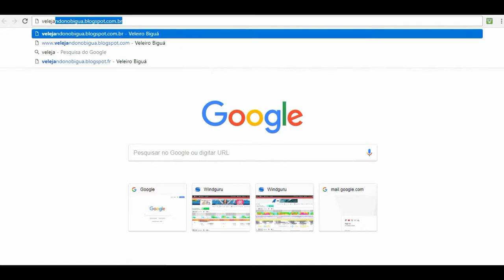VLOG 19 - BIGUÁ EM MALLORCA II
Nesta segunda parte do vídeo de Mallorca, mostramos como são lindas as Calas, com suas inúmeras cavernas e águas azuis cristalinas. E neste vídeo aderimos à diversão preferida dos Europeus: pular das pedras!
Venha com a gente ver essas belezas naturais a bordo do nosso querido Biguá!
Nossos vídeos saem a cada 5 dias.
Curta, compartilhe, deixe um comentário, nos dê uma sugestão.
Tudo isso nos ajuda a melhorar o canal.
Um grande abraço da tripulação Biguá!